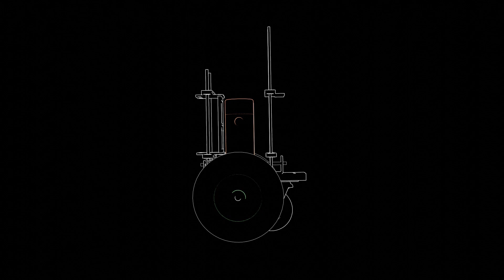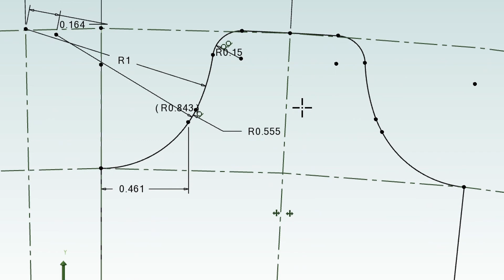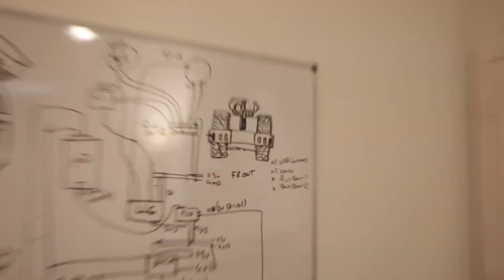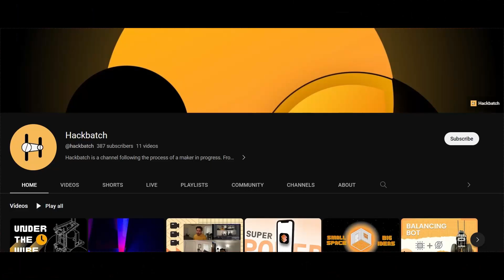3D printed belt-drive robot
Goblin Development Log Pt.1

I love 3D printing because if its versatility and cost effectiveness for prototyping. In this video I put that to the test, as I design and assemble a 3D printed robot base from scratch. The robot has two belt drives for locomotion. My goal is to solve the problems that my previous robot had with moving around while also extending its capabilities.

This is the first part in a series of videos where I will explore the challenge of building a robot entirely from scratch.